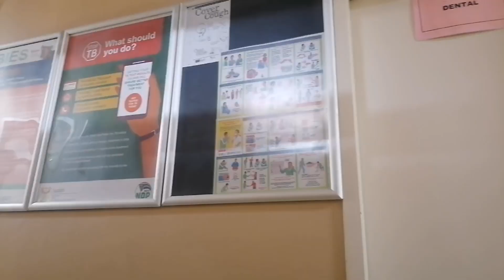vlog we are sick+mama is already in december+getting life in order#southafricanyoutuber